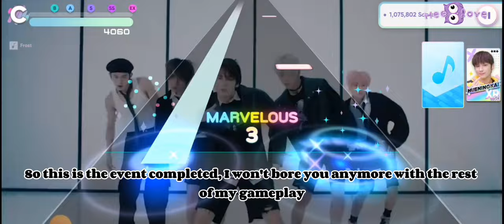[Rhythm Hive] TXT Stage Movie and Birthday tickets 🎉🎊